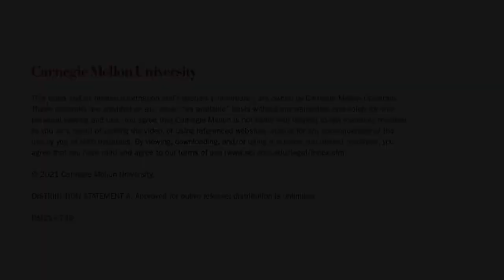Enabling Transition From Sustainment to Engineering Within the DoD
Organic software sustainment organizations within the Department of Defense are expanding beyond their traditional purview of software maintenance into software engineering and development. Instead of repairing and maintaining legacy software in already deployed systems, software sustainment teams must now shift to designing and implementing new software architectures and code. Unfortunately, many of these sustainment teams are taking on these new responsibilities without proper guidance and an understanding of the people, process, and technology issues that must first be addressed in these new roles. In this SEI podcast, Thomas Evans, a senior software architect at the SEI, and Douglas C. Schmidt, associate provost of research at Vanderbilt University and former chief technical officer at the SEI, discuss the challenges that software sustainment teams face while making this transition and strategies for success.